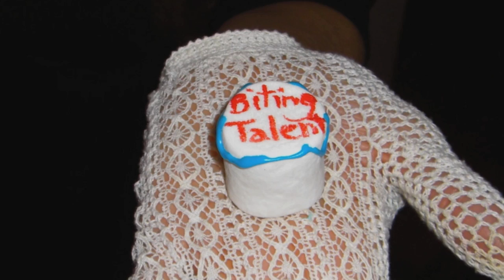Sweet Bites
The artist, Aimée Margolis is interested in erasing the boundary between the spectator and the art with the action of eating. You can consume the art or hang it on the wall, you can become part of the artwork by eating it and it can become part of you. The boundary between audience and artwork is blurred, you become physically possessed by the artwork, and that to completely experience this performance, the viewer becomes part of the experience. The dilemma whether humans live to eat or eats to live has already been solved by this series of art. People can experience an exhibit seeking food for the mind and soul, and enter a new level of art, nurturing the soul inside out.

This performance was shown at Fountain Art Fair in New York City at the 69th Armory, home of the original influential Armory show one hundred years ago. Historically the legacy of breaking people's preconceived notions, Ms Margolis challenges the viewer with something new, art that wasn't stuck on the wall but on your fingers, in this performance of "Sweet Bites" : Edible Art Performance. A multidisciplinary artist, Aimée Margolis's work encompasses everything from painting to life size sculpture to video installations.